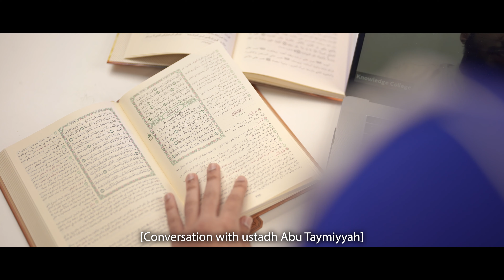This Bag Could Change Your Life...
To join the Muslim Survival Guide click the link below to sign up and register your space  👇